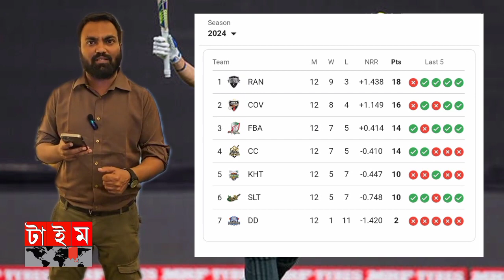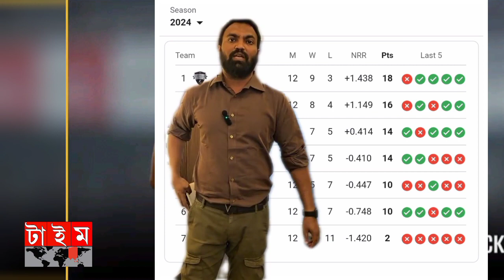তামিমের চিন্তাভাবনা সবার থেকে আলাদা,আসছে ডেবিট মিলার ও ম্যাক্সওয়েল,Tamim, devid miller, Maxwell BPL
বরিশালের হয়ে মাঠ কাঁপাতে আসছেন ডেবিট মিলার এবং ম্যাক্সওয়েলসাকিব ও তৌহিদ হৃদয় সবাই কে পিছনে ফেলে শীর্ষে তামিম ইকবাল BPL Best Tamim Iqbal Barisal somoy newsRiasad Azim BPL sakib cricket news
RIASAD AZIM
cricket news
bpl today match highlights
Description

Highlights | Chattogram Challengers vs Rangpur Riders, 34th Match | BPL 2024 | Cricket | T Sports
Highlights | Khulna Tigers vs Comilla Victorians | 32nd Match | BPL 2024 | T Sports
T Sports
Highlights | Khulna Tigers vs Comilla Victorians | 32nd Match |
Highlights | Durdanto Dhaka vs Fortune Barishal, 28th Match | BPL 2024 | T Sports Khulna Tigers vs Rangpur Riders || Highlights || 30th Match || Season 10 || BPL 2024
Highlights | Durdanto Dhaka vs Comilla Victorians, 26th Match | BPL 2024 | T SportsDescription

 Election News Video | Politics News

Time TV
Likes
106
Views
Jan 7
2024
         🔺Time24 Tv 🔻
Contact (Email):
           🔺 WARNING 🔻
🔺Dear YouTuber brothers and sisters🔻
Warning: Please forgive me if I have uploaded any video by mistake.
Edit app : Inshot & Cupcut & PixelLab&